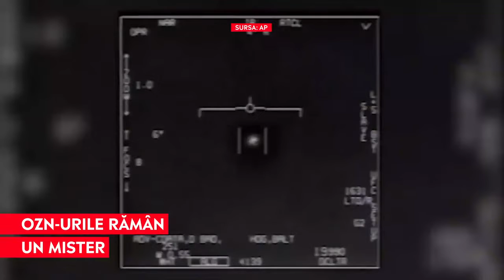Concluziile raportului despre OZN-uri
Serviciile secrete americane au precizat într-un raport mult aşteptat că nu există dovezi ale existenţei extratereștrilor, recunoscând în acelaşi timp că zeci de fenomene văzute de piloţii militari nu pot fi explicate, notează Le Figaro.